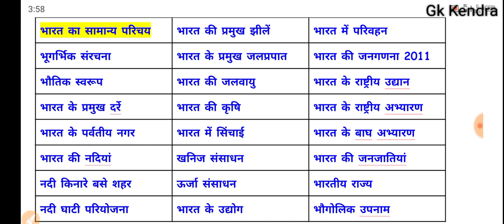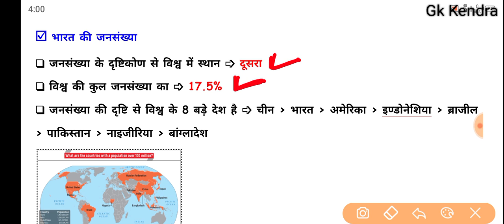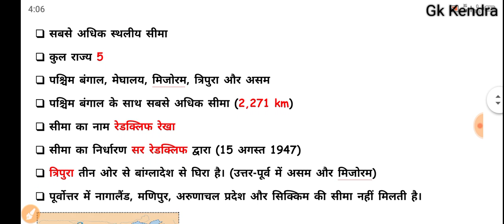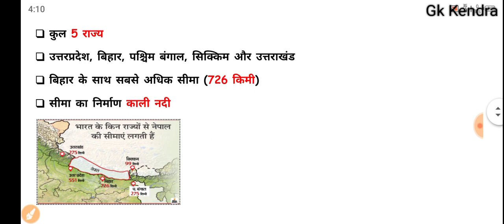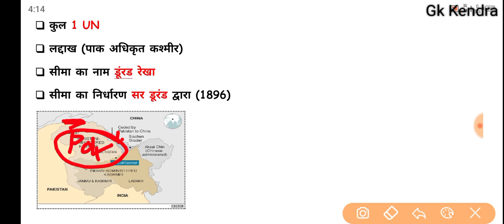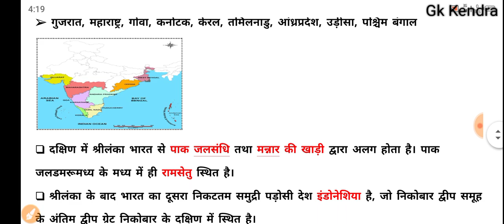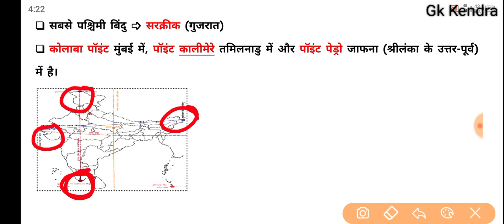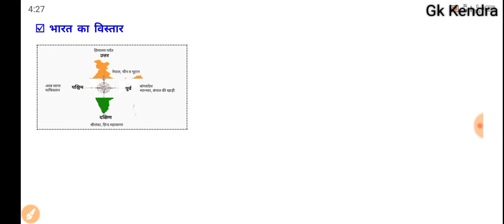भारत का सामान्य परिचय । General introduction of india । Indian Geography